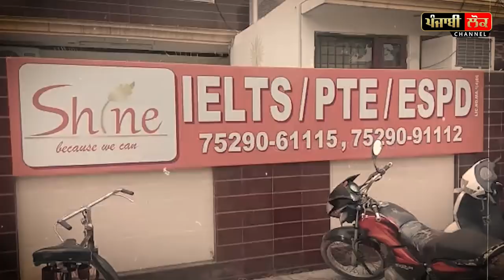ਇਸ ਸੈਂਟਰ ਵਿਚ ਵੜੇ ਹੋਏ ਸੀ ਮੁੰਡੇ ਕੁੜੀਆਂ, ਉਤੋਂ ਪੁਲਿਸ ਦਾ ਪੈ ਗਿਆ ਛਾਪਾ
ielts center, punjab , center closed , govt guidelines , students , education , punjab police , raid